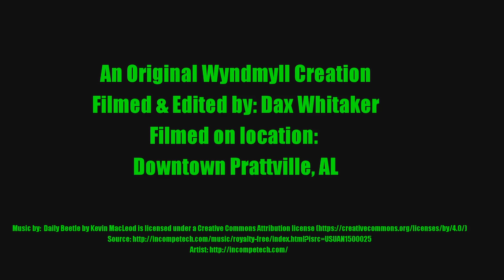Autauga Creek in Prattville, AL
Here is a video I did this past weekend, with my daughter, on beautiful Autauga Creek. We had a great time doing this video as it runs down through the downtown part of Prattville, AL. Hope you all enjoy. If you like it, please let me know and pass it along. Thanks and God Bless